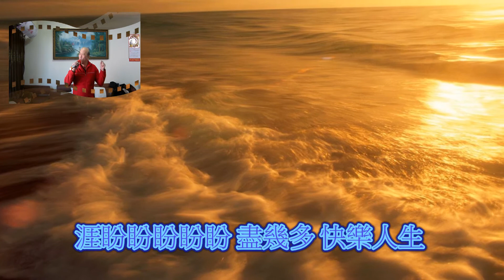客家歌曲 大戲人生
原唱:林展逸/錄影音:電腦/伴唱/音圓伴唱機 /場地:客廳/背景:圖/影片:網路擷取..
大家好..捱係屏東縣內埔鄉老北勢客家人.本平台為傳承推廣客家歌母語用途,不以營利為目的,如有聽到覺得不錯的客家歌可向各大唱片公司[龍閣影視][上發影視][漢興影視][吉聲影視][嘉應影視][展逸工作室]等買原版CD的唷..感恩[金嗓][音圓]伴唱機,以上各大公司如覺得我有不當侵權之處[敬請告知]